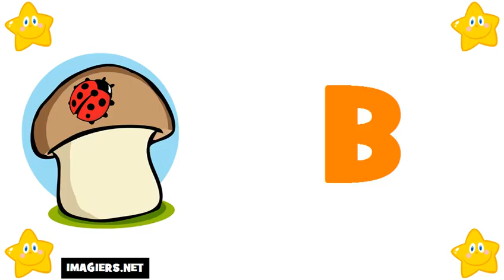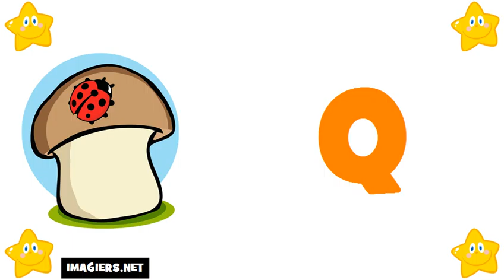프랑스 알파벳